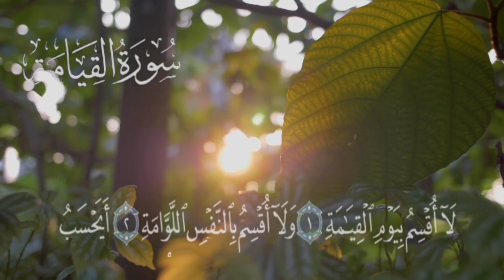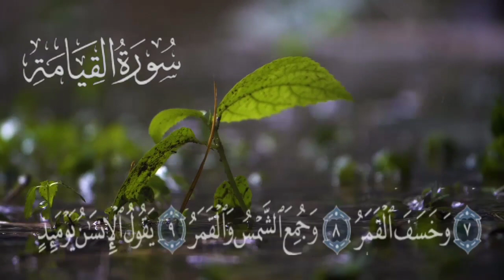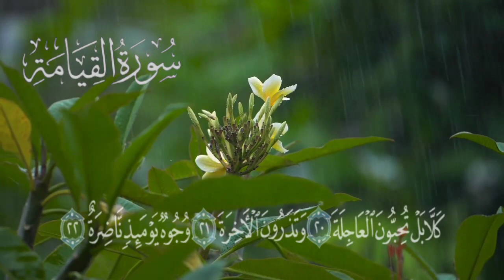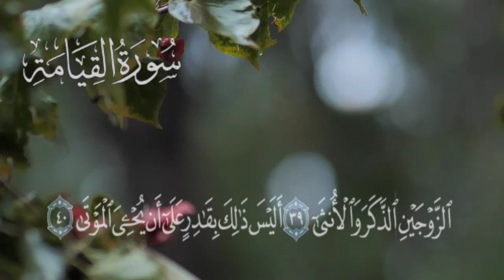Surah Al-Qiyamah by Husain Abdullatif (Cambodian Student)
قراءة القرآن : سورة القيامة#
القارئ : الطالب الكمبودي حسين عبد اللطيف
Recite Surah Al-Qiyamah by Husain Abdullatif (Cambodian Student)
មកស្ដាប់ការសូត្រគម្ពីរគួរអាន សូរ៉ោះ អាល់គីយ៉ាម៉ះ
ដោយ ហូសេន អាប់ទុលឡាតីហ្វ

ចំណាយពេលដ៏មានតម្លៃរបស់អ្នក ធ្វើការពិចារណានឹងបន្ទូលរបស់អល់ឡោះដែលនៅក្នុងសូរ៉ោះ(القيامة)។ 🍁🌹💗
    នៅក្នុងសូរ៉ោះនេះមាននិយាយអំពីស្ថានភាពដ៏គួរឱ្យភ័យខ្លាចដែលកើតមាននៅថ្ងៃគីយ៉ាម៉ាត់😌🌲🥀
﴿فَإِذَا بَرِقَ الْبَصَرُ﴾ [سورة القيامة(7)]
នៅពេលដែលភ្នែកស្រឡាំងកាំង(ដោយសារស្ថាន ភាពថ្ងៃបរលោក)
﴿وَخَسَفَ الْقَمَرُ﴾ [سورة القيامة(8)]
និងព្រះច័ន្ទបាត់ពន្លឺ
﴿وَجُمِعَ الشَّمْسُ وَالْقَمَرُ﴾ [سورة القيامة(9)]
ហើយព្រះអាទិត្យនិងព្រះច័ន្ទត្រូវបានគេប្រមូល
﴿يَقُولُ الْإِنْسَانُ يَوْمَئِذٍ أَيْنَ الْمَفَرُّ﴾ [سورة القيامة(10)]
ថ្ងៃនោះមនុស្សលោកនឹងនិយាយថាៈ តើពួកយើងត្រូវ រត់ទៅទីណា ?
﴿كَلَّا لَا وَزَرَ﴾ [سورة القيامة(11)]
ទេ! គ្មានកន្លែងរត់ឡើយ។
﴿إِلَىٰ رَبِّكَ يَوْمَئِذٍ الْمُسْتَقَرُّ﴾ [سورة القيامة(12)]
កន្លែងវិលត្រឡប់នៅថ្ងៃនោះមានតែឆ្ពោះទៅកាន់ម្ចាស់ របស់អ្នកប៉ុណ្ណោះ។
القارئ : حسين عبد اللطيف 💗🌹